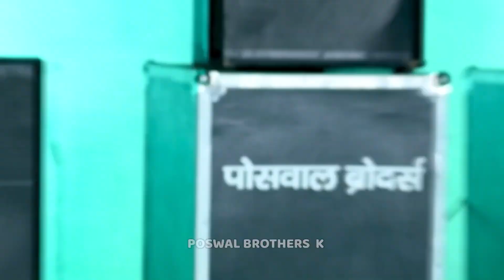थारी शक्ल चांद से मिल रही ll Thari Sakal Chand Su Mil Ri ~ Dj Dance Video ~ Samay Singh pilwal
वायरल तर्ज सोंग !! थारी शकल चांद सु मिल री आख्या में काजल घाल री !! Singer Samay Singh Peelwal

taine fursat me ghadi chhi ri bemata baithi baithi
तैन फुर्सत में घड़ी छी री बेमाता बैठी बैठी

Song - Hit Song
Singer - Samay Singh Peelwal
Lyrics - Samay Singh pilwal
Director - Dharam Singh Poswal
Producer, Editor - Bachchu Singh Poswal

समय सिंह पीलवाल
समयसिंह पीलवाल न्यू सॉन्ग
सिंगर समय सिंह पीलवाल